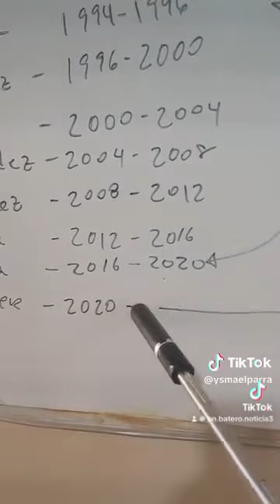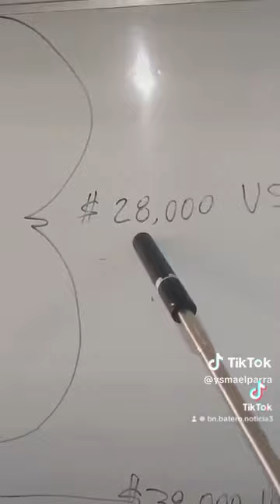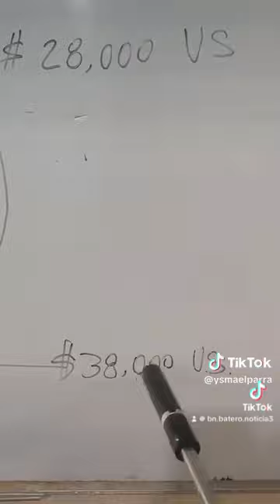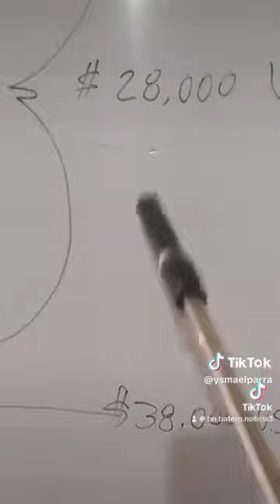Noticias Dominicana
Voces